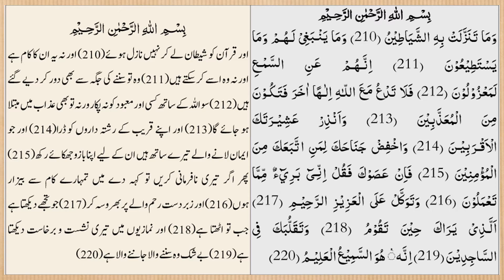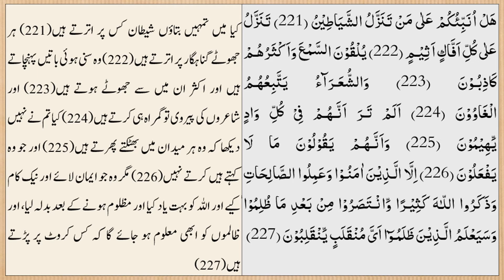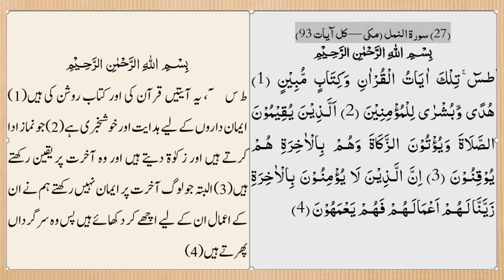Tafseer e Quran lesson no 173